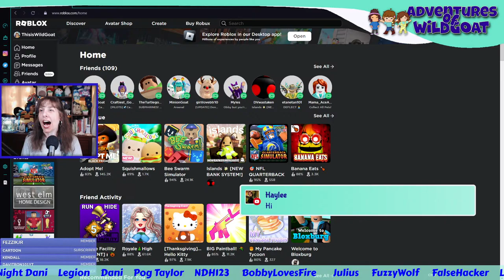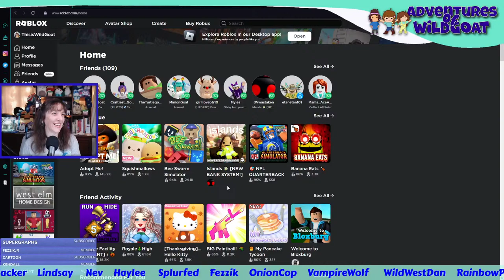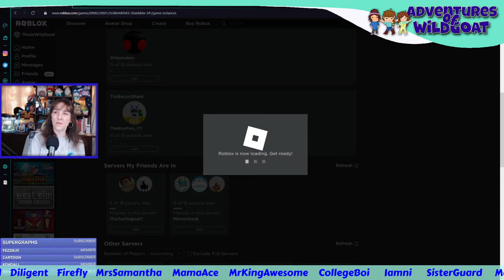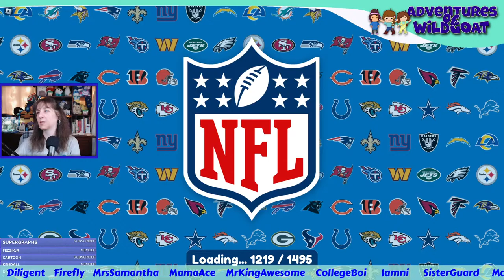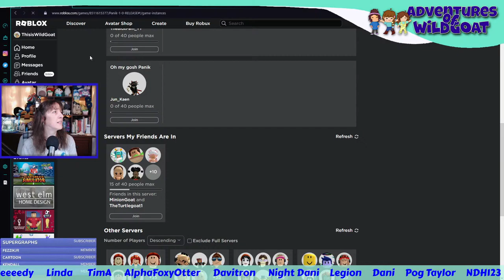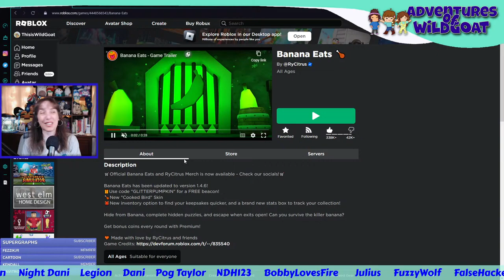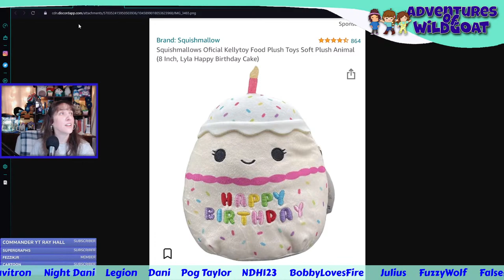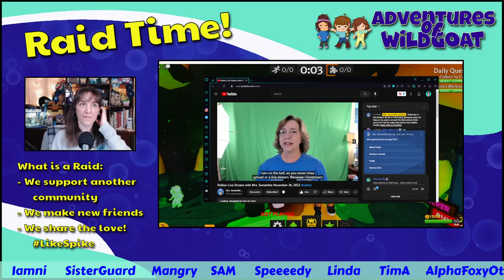Roblox Game Night! - Live Stream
Join in the fun of the games tonight!!! We will be playing some favorites and maybe a new game for sure.
Plus!!! Live stream announcement tonight! 🎉

!tincans
!kick
!gardenheist

!hi
!love
!help
!fna
!merch
!time
!uptime
!phone
!welcome
!goat - cost tincans
!tankee

!roblox
!group

!site

!br
!fnacraft
!mc - MCProhost
!planet - my planet minecraft profile
!pe